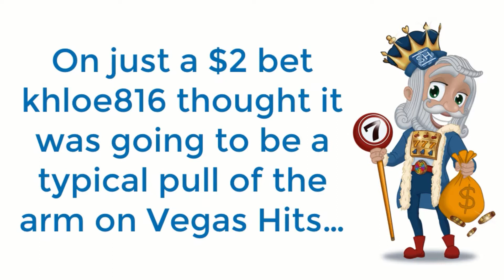Vegas Hits Big Win by khloe816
On just a $2 bet khloe816 thought it was going to be a typical pull of the arm on Vegas Hits…Now khloe816 can plan her own trip to Vegas now that she’s $1,012 richer playing on playsugarhouse.com